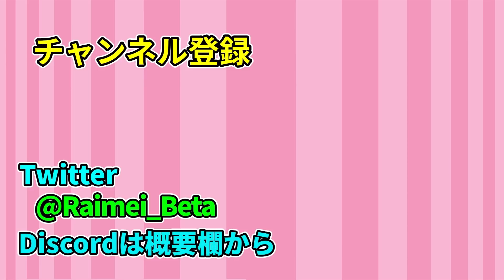【Terraria】mobが超巨大化するMOD追加銃!?/惨禍世界 Part30【ゆっくり実況】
今回はライフアロイや疫病細胞のキャニスターで色々とクラフトしました!!
ただ最後の宇宙人から落ちた武器が一番印象的ですね・・・w

【導入MOD】
【縛り内容】
プレイヤーごとに使える武器を限定する
武器種はCalamity公式Wiki参照
霊夢→剣、フレイル
魔理沙→魔法全般
レミリア→槍、弓、リピーター、ジャベリン
咲夜→銃、ランチャー、火炎放射器、ダガー、スパイクボール、ブーメラン
アリス→召喚武器全般、ヨーヨー
※ただしRBMODの武器は例外とする
その他の武器は武器ごとに判定(例:スカージオブコラプターなど)

【素材提供】

魔王魂様、DOVA-SYNDROME様、甘茶の音楽工房様、youtube audio library様、ニコニコモンズ様、効果音ラボ様、いらすとや様、H/MIX GALLERY様
【編集ソフト】